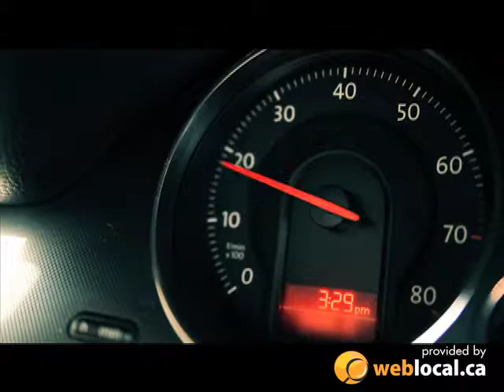Apex Specialized Automotive Inc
At Apex Specialized Automotive, we know you don't like to sit still. You're an "on the go" kind of person. That's why we provide expert service for Subaru's and other Asian Import vehicles -- no matter what problems you're having. Whether you need general maintenance or a complete engine overhaul our certified technicians use the latest state of the art equipment, premium parts and materials to get you back on the road. Bring your car to Apex Specialized Automotive and stay "on the go!"